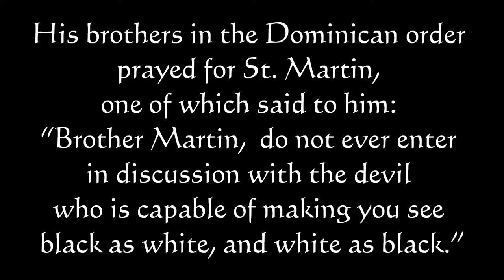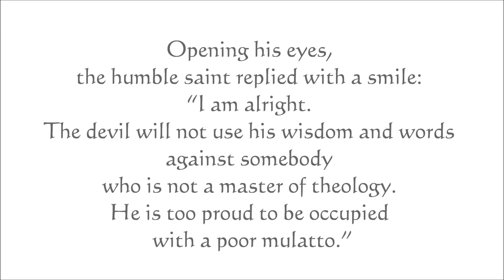St. Martin de Porres and the Devil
"Brother Martin, would it not be better for you to remain in the house of his Excellency, the Archbishop of Mexico, rather than stay here cleaning the toilets of the monastery?"
St. Martin de Porres (using the words of King David):
"I have chosen to be an abject in the house of my God."

A short bio on St. Martin:

St. Martin de Porres was born in Lima, Peru, in 1579 and died in 1639. Born of a Spanish father and an Indian mother from Panama. During his youth he worked for a surgeon-barber, where he learned about medicine and about caring for those who were sick and injured. He entered the Dominican Friary at Lima when he was fifteen. He spent the rest of his life there. He was so humble that they made him do all the simple jobs, that is why he always is portrayed carrying a broom. He was given many gifts by God, among them to be able to talk to animals. On one occasion they were going to exterminate the vermin in the monastery but he arranged for them to stay in a barn where he would look after them. He could make peace between cats and dogs, and between cats and mice. He received the gift of healing sick people, the gift of bilocation and many other gifts of wisdom.

Two things inspired me in making this. One, an ultra-popular telenovela in my juvenile years which I had the privilege of re-watching on YT of recent---wherein a character therein was patterned (I believe) after St. Martin de Porres. In connection with this, last evening while playlisting some videos on demonology, St. Martin de Porres once again flashed into my mind.